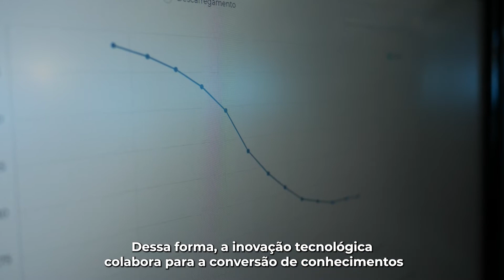Vitrine ICES - UNISC: Inovação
A UNISC faz parte do COMUNG e iniciativas de Inovação reforçam a atuação comunitária da Universidade.